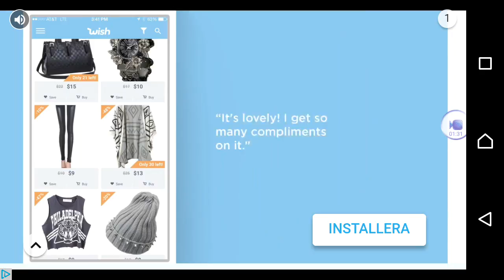Archers Bow #1 William Tell